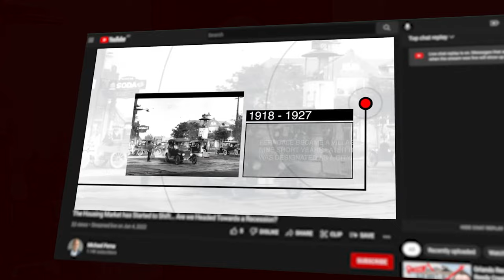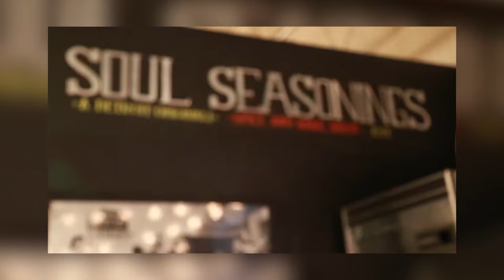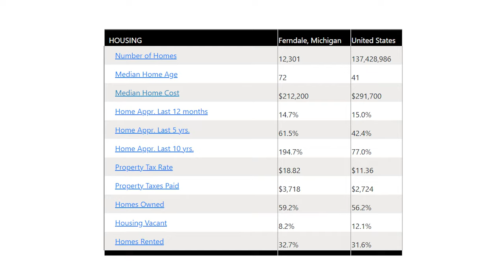Living in Ferndale Michigan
In my last video we covered everything about Moving to Ferndale, Michigan. Costs, schools, neighborhoods, etc. All great info, but that doesn't tell you what it's like to be living in Ferndale. From the diverse shopping and dining choices to the numerous fairs and festivals, it's no surprise that Ferndale was recently named one of the top 10 America cities for first time homebuyers.

0:00 Intro
0:58 Supporting Local
1:43 Rust Belt Market
2:22 Fun in Ferndale
3:08 Fairs & Festivals
4:19 Parks
4:46 Downtown
5:19 Con
5:46 Outro

If you missed my video about Moving to Ferndale Michigan you can check it out

For more info and a list of available homes in Ferndale, visit our

First off, Ferndale is very big on supporting local businesses, which I love. When it comes to grocery shopping, there are a handful of excellent choices for independent markets you can choose from, all being excellent choices. Of course you have your big box stores nearby as well.

Ferndale has become known as having a very big art, music & DIY culture. The awesome downtown area, awarded as the Great American Mainstreet, features a large number of independent shops and an excellent array of dining options, further supporting their local makers and community.

Rust Belt Market is an excellent example of this. Previously home to Gap, then Old Navy, Rust Belt Market sits at the northwest corner of 9 Mile Road and Woodward Ave and become home to 40 little, eclectic shops in a warehouse setting. Their mission is to make small business & entrepreneur space and sales attainable through low rent, and they have done a wonderful job in doing so. There is also a bar located along with the shops, so you can have a drink and do your shopping.

If you’re living in Ferndale, I highly recommend visiting one of my favorites, Go Comedy! Improv Theater. Here you can see some of the best sketch comedy and comics in the country. If you’re interested in trying your hand at comedy, they offer a variety of classes and workshops for all experience levels as well.

If improv isn’t your idea of a night on the town, there are some other great options nearby. Hop over to the other side of Woodward on 9 Mile for Detroit Axe! Axe throwing is the perfect choice for those looking to do something a little different. Detroit Axe provides training sessions, along with offering leagues, tournaments, and more. For something not involving sharp objects, you can visit The Corner Grill, Bar + Game Room right in front of Detroit Axe for some good eats, craft cocktails and a huge selection of good old fashioned board games. They also feature entertainment during the week such as karaoke and trivia, so there is always something fun to do. For another option, try your hand at curling over at the Detroit Curling Club! I know nothing about curling, but I do know that they offer classes and it does look like fun!

Another perk of living in Ferndale is that there are a ton of festivals that take place here throughout the year. Ferndale just so happens to be home to the famous Woodward Dream Cruise. What started as a fundraiser for a soccer field has become the world’s largest one day automotive show drawing over 1.5 million people and 40,000 classic cars annually.

The DIY Street Fair takes place every September where artists, crafters, bands, food trucks and all sorts of Do-It-Yourselfers gather for a three day event. This is always a good time and highly recommended!

One of my personal favorites is the annual Pig & Whiskey festival in October! I mean bacon, BBQ, bourbon, music, and lots of good people… what more can you ask for?

Ferndale also has a great parks system with 14 different parks spread out over its 3.88 square miles. Each park has different amenities and events including playgrounds and sports fields, and a full list of amenities can be found

Of course the main attraction for Ferndale is the walkable, funky, fabulous downtown! The eclectic shops are always fun to visit and the huge variety of fantastic food is outstanding. There are so many great places to grab a bite, or have a drink with friends that you could easily pick somewhere new every day. Truly, Ferndale does food right.

The biggest of very few cons of living in Ferndale are the property taxes. As of 2021, you can expect to pay $18.82 per $100,000 of your home value, which is 33% higher than the national average. This means that 60% of homeowners pay between $2,800 to $3,900 per year in property taxes.

And that is a taste of what it is like Living in Ferndale, Michigan!

Thank you for watching and Be sure to SUBSCRIBE to my channel for monthly content such as more insider looks at local communities, monthly market updates, our Top Things to do around Metro Detroit videos, and much more!